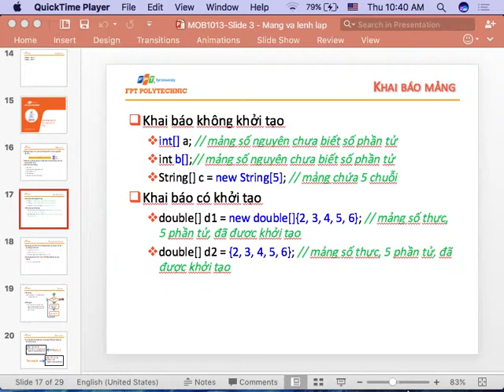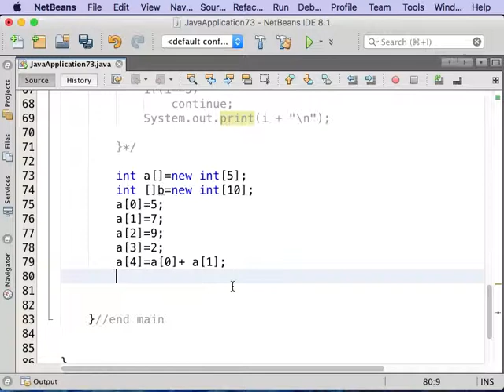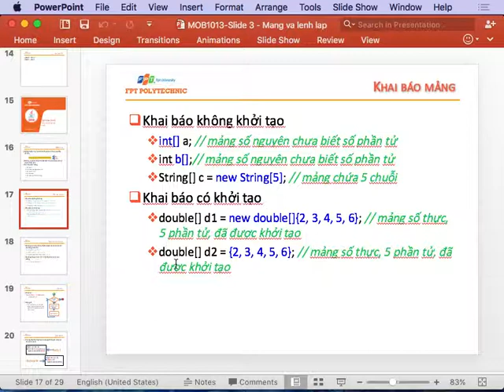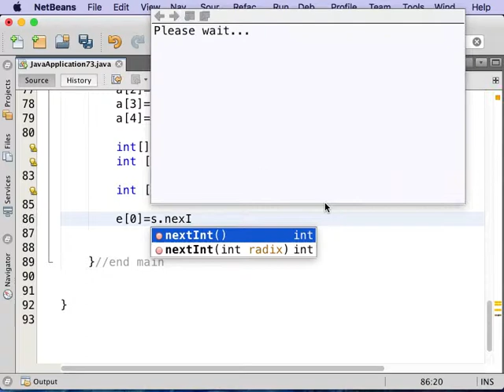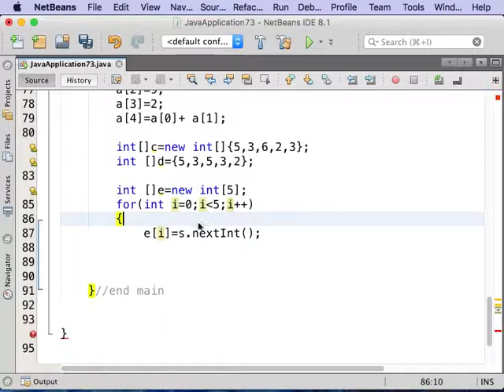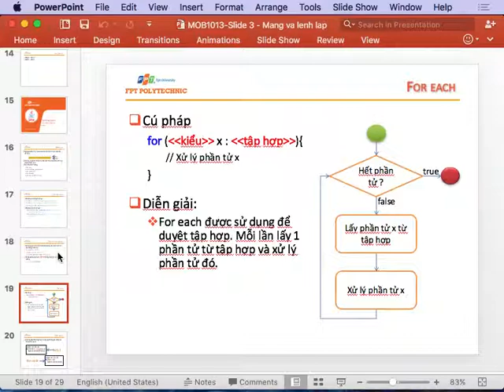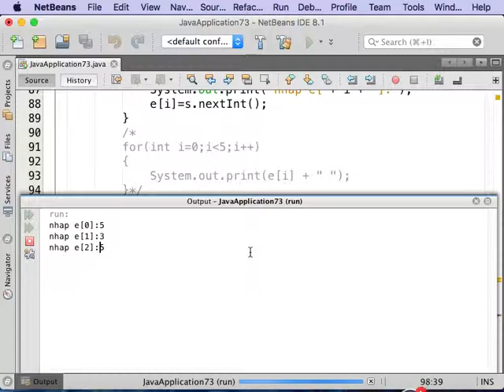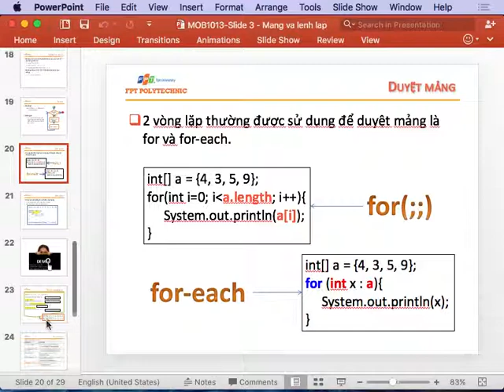Buổi 3.7 Cấu trúc mảng trong Java